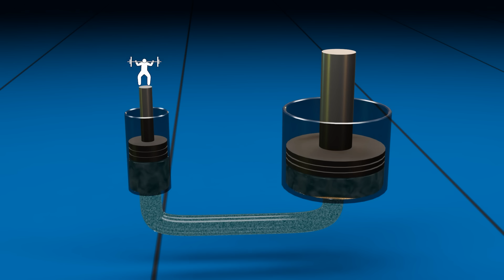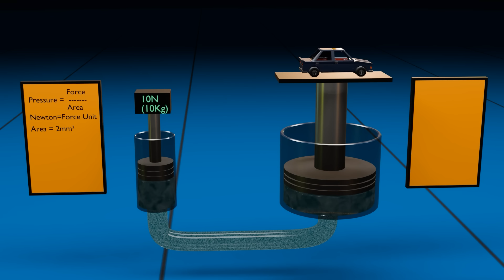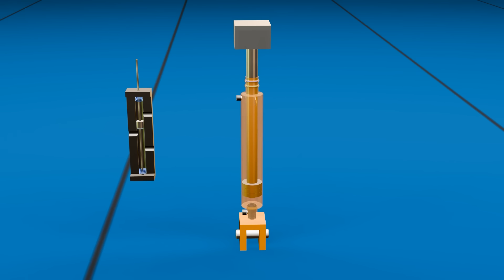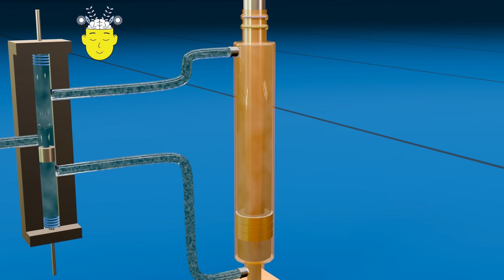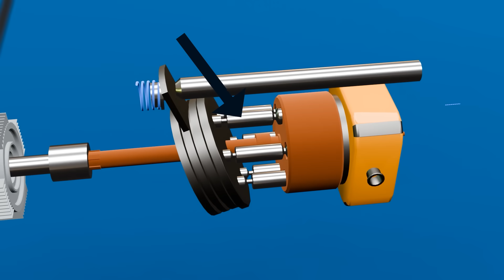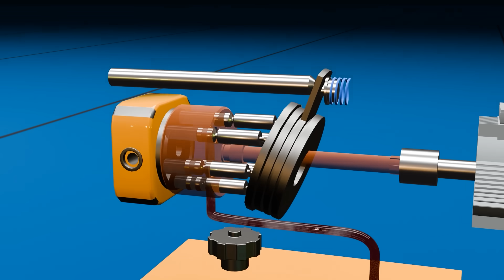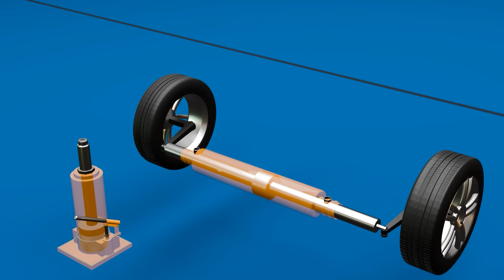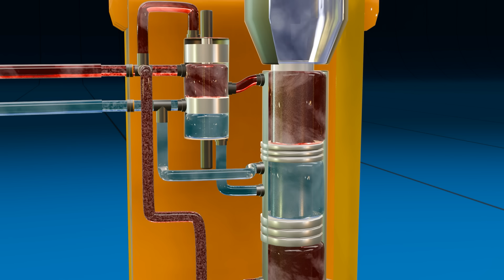Amazing Hydraulic Rock Breaker Working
About Video:-

The rock breaker, which is fitted with a hydraulic machine, uses gas and oil pressure to break the rock and generates a powerful stroke.
     Hydraulic machines follow Pascal's law to send oil at high pressure in the hydraulic cylinder. According to Pascal, pressure applied to an enclosed fluid will be transmitted without a change in magnitude to every point of the fluid and to the walls of the container.
     In this video, with the help of 3D animation, Pascal's law has been explained and using Pascal's law, hydraulic cylinder, rock breaker control wall, hydraulic jack, hydraulic power steering have been explained in detail.

00:00 rock breaker machine
00:31 pascal's law fluid mechanics
1:31 pascal's law explanation
03:42 hydraulic cylinder working principle
04:11 control valve
05:09 axial hydraulic piston pump
06:15  control valve working
07:14 rock breaker working principle
hydraulic jack
hydraulic power steering